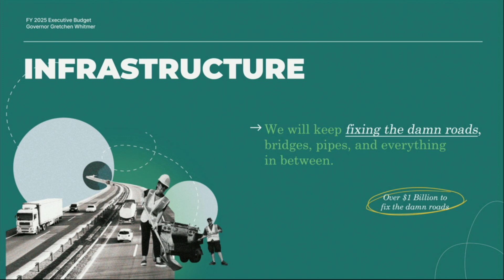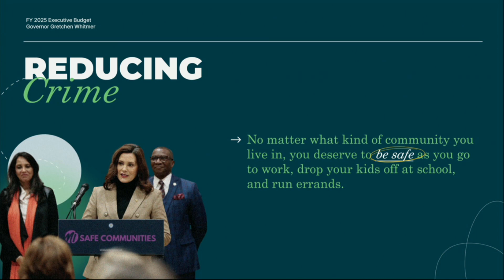Michigan Governor presents her budget recommendation for 2025